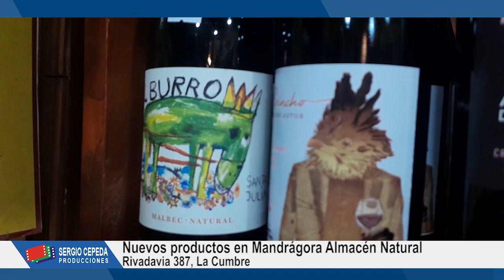MANDRAGORA ALMACEN NATURAL - NAHUEL SLONGO - MAYO 2024